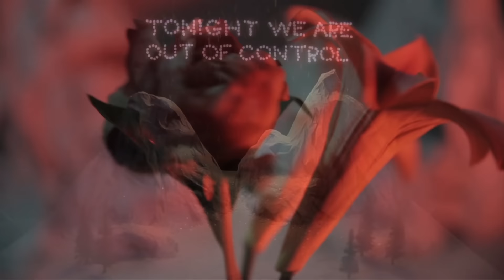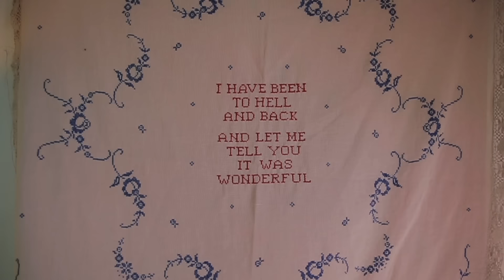Paper - American Bible (Official Video)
'American Bible' is the second single taken off Paper's highly praised third album 'We Design The Future' which you can check out

The video is made by filmer/photographer/musician Jacob Frössén who interpreted the song in this beautiful way.